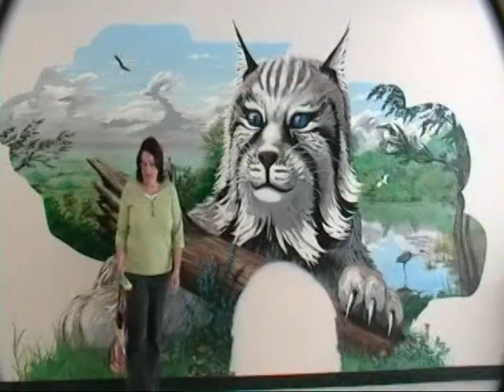Meeting Rolando Diaz.mpg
We met with the artist, Ro Diaz, on Sunday 4/25/10. This video showcases his brilliant artwork "The Dove" made during services on this day at the Bara Church.